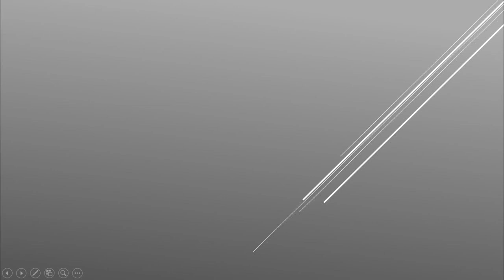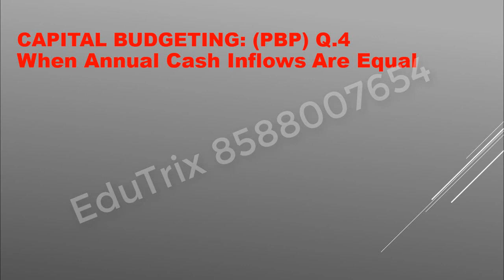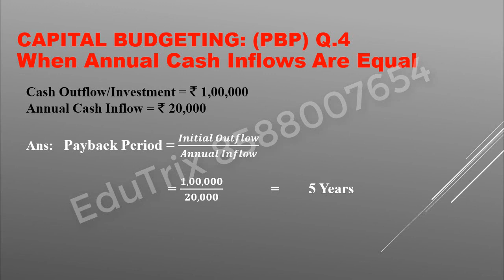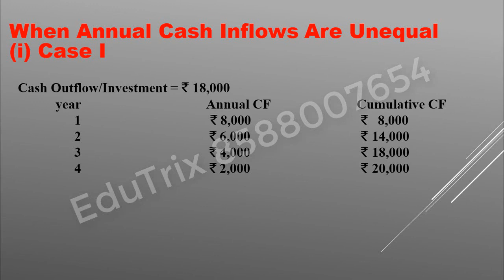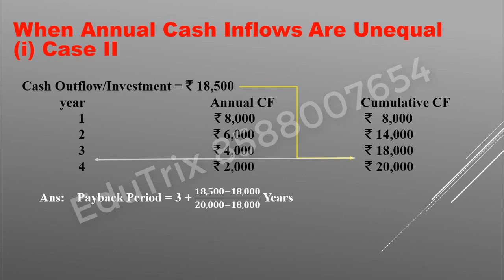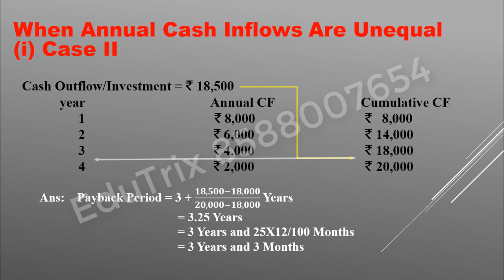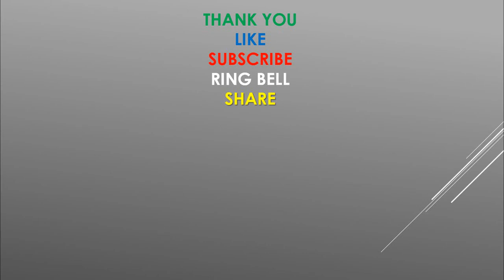CAPITAL BUDGETING Question 4 with solution in Hindi Payback Period Financial Management | EduTrix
Download EduTrix Application:
About Video : This video describes Question 4 of Capital Budgeting of Financial Management which is very useful for BCom(P), BCom(H), CBCS, MCom, BBA, MBA, LLB, LLM, Law Classes, CA, CS, CMA, NET Commerce, IAS Commerce, UPSC Commerce, SSC, CLAT, Bank PO, Competitive Entrances Exam and other Commerce and Management Students.